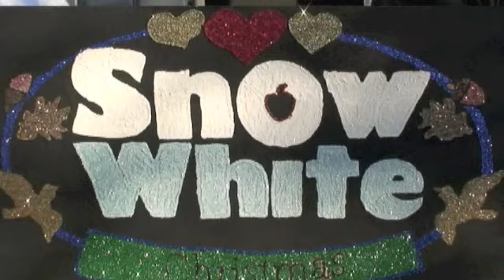Patriot Academy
The Queen Creek Christmas Parade 2010